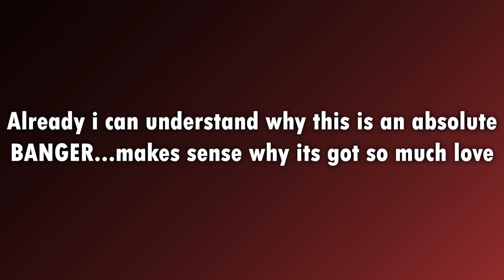TO THE HEAVENS! | Gurren Lagann Episode 1 Reaction | Bust Through the Heavens With Your Drill